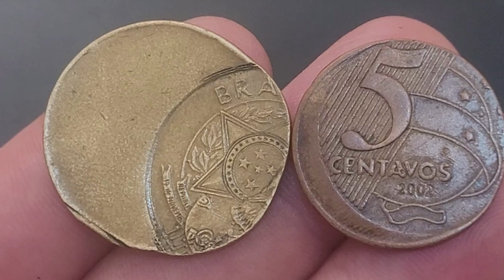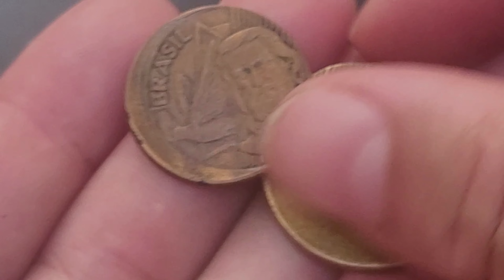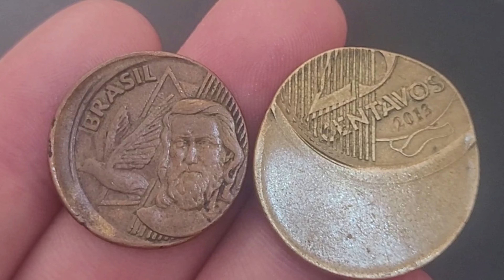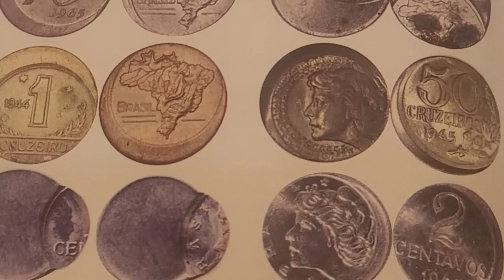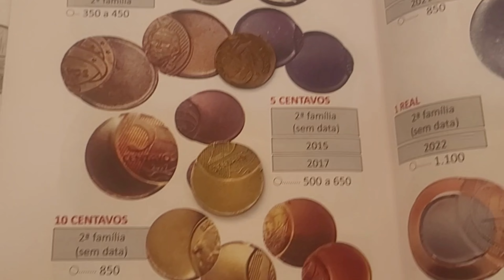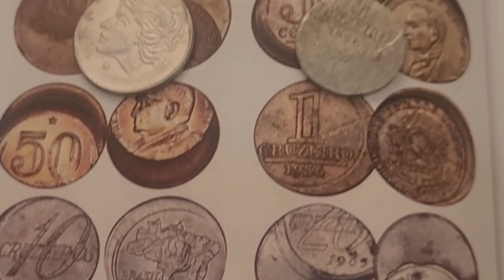💫 Belas obras de artes da numismática que vale ouro quem tem se deu bem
O vídeo 💫 Belas obras de artes da numismática que vale ouro quem tem se deu bem top1novoscolecionadores, apresenta uma das moedas mais rara e valiosa da numismática na classificação R. 5 que significa R. única. 💫 Belas obras de artes da numismática que vale ouro quem tem se deu bem top1novoscolecionadores vamos atualizar valores da moeda 5 centavos 2002 e da 25 centavos 2013 peça raríssima da numismática brasileira. Fica a dica quem tem se deu bem confira as suas moedas a numismática além de ser um hobby é um bom investimento, sejam bem-vindos e bem-vindas ao universo mágico da numismática no canal Wellington Novos Colecionadores.

- 4 CÉDULAS 2 REAIS MAIS VALIOSAS E RARAS - 940,OO REAIS  CÉDULA DZ / NOTA DH  / CÉDULA CJ / NOTA FA